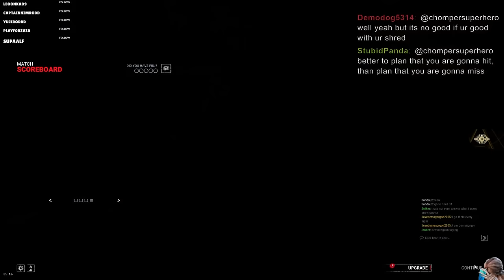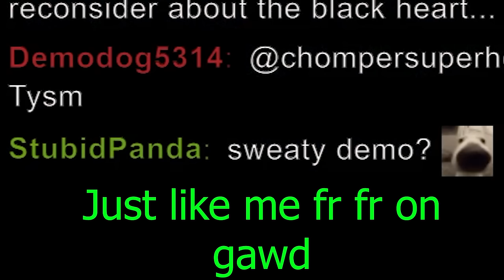Forced Hesitation Demo is Amazing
0:00 Forced Hesitation Value
0:15 Greenville Square Game
5:40 Epic Endgame Chat
6:38 Family Residence Game
10:27 Epic Outro